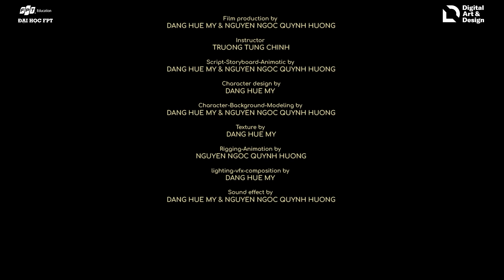IR-RÉSOLU | PHIM HOẠT HÌNH 3D | TRƯỜNG ĐẠI HỌC FPT TP.HCM | NGÀNH THIẾT KẾ MỸ THUẬT SỐ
✨IR-RÉSOLU là câu chuyện kể về nhân vật Lambert, một con rối múa ballet bị giam cầm bởi những sợi dây vô hình, biểu diễn không thể theo ý mình trước đám đông khán giả. Mỗi bước nhảy, mỗi cử động đều bị điều khiển bởi những bàn tay vô hình từ xa, khiến cậu ngày càng mệt mỏi và kiệt quệ. Trong khoảnh khắc tưởng chừng vô vọng, một chú chim - biểu tượng của tự do - xuất hiện, thắp lên hy vọng giải thoát cho Lambert. Nhưng liệu cậu có thể thoát khỏi sự kiểm soát tàn nhẫn, hay chỉ trở thành tấm gương phản chiếu của chính đám đông đang theo dõi?

✨Một câu chuyện đầy ám ảnh về sự đấu tranh giữa chính kiến của bản thân và ý kiến đám đông, sự tự do và kiểm soát, sự khát khao và bất lực.

✨Qua đây, IR-RÉSOLU muốn mọi người hiểu rõ hơn về tầm quan trọng của việc đối mặt với chính kiến trong cuộc sống hàng ngày, suy nghĩ sâu hơn về việc đối mặt với những thử thách và hành động theo đúng giá trị của mình.

💪Giảng viên hướng dẫn: Thầy Trương Tùng Chinh

💪Sinh viên thực hiện: Đặng Huệ My, Nguyễn Ngọc Quỳnh Hương